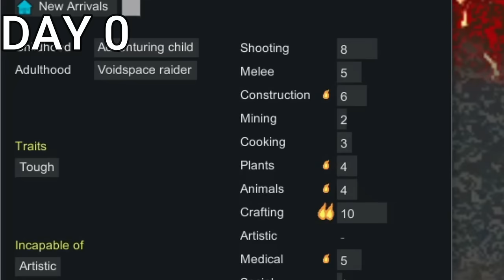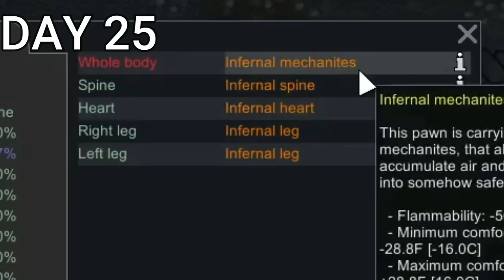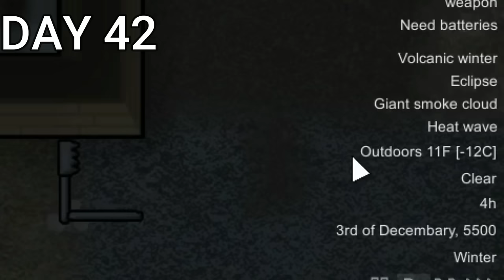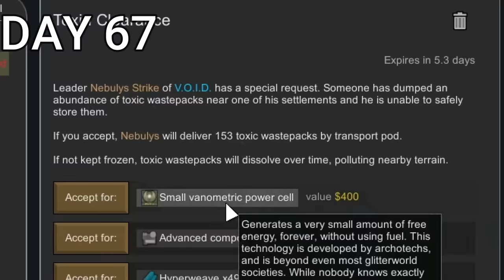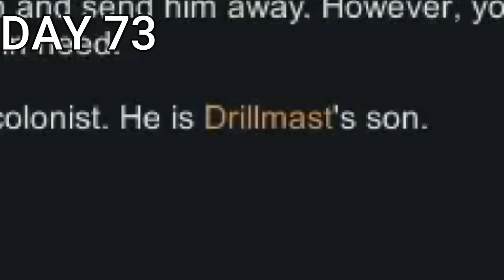I Survived 100 Days In Hell In RimWorld